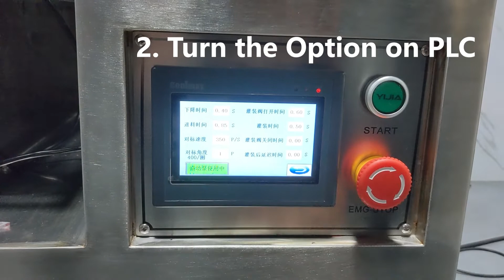HX-002 Cosmetic Liquid Cream Oil Filling & Sealing Machine with 2 Pumps Switch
This machine is neat and productivity. It is suitable for filling liquid, cream or oil in cosmetic area. The filling Precision error is low to ±0.5%. 2 Pumps (Rotary Valve Ceramic Pump / Peristaltic Pump) can be switched to.

If the filling accuracy is the thing you most concerned, you can switch to the Rotary Valve Ceramic Pump which is better in filling precision.

If the large filling volume is the thing you most concerned, you can switch to the Peristaltic Pump.